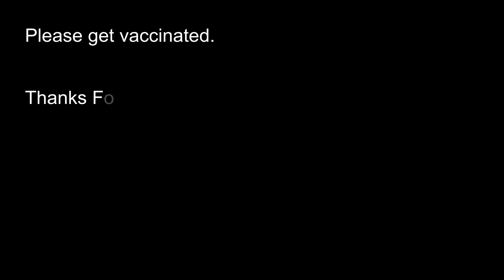Vaccination Vlog - I Got My First COVID-19 Vaccine Dose | Param DG Vlogs | India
VACCINATION VLOG - I Got My First COVID-19 Vaccine Dose | Param DG Vlogs | Covid-19 Vaccine

Location - Kelzar PHC, Nashik